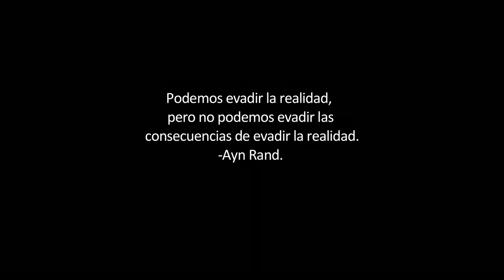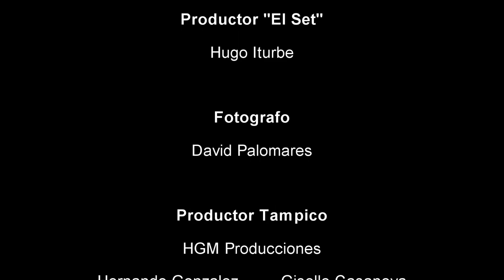Secreto (Dirigido por Luis Felipe Tovar)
Cortometraje dirigido por el Actor y Maestro Luis Felipe Tovar en Colaboración con Hernando Gonzalez durante la semana de EL SET VIAJA TAMPICO, abril 2017 con la participación de alumnos actores Tamaulipecos.